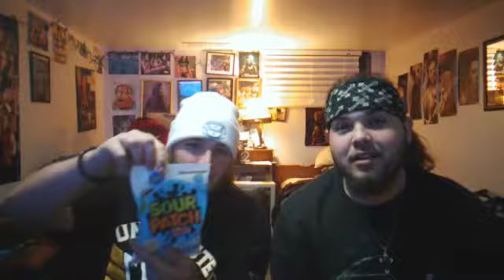Sour Patch Kids Fire & Freeze Review!